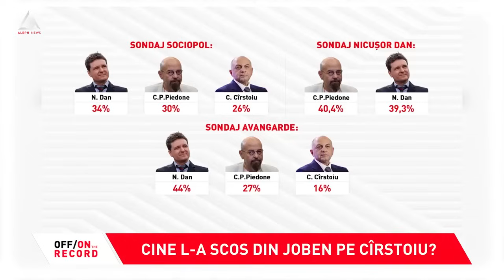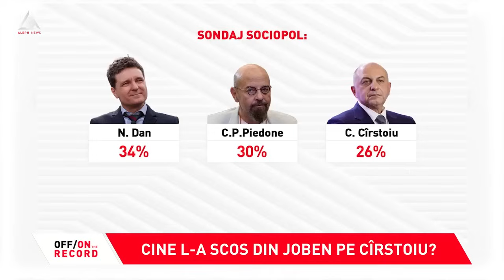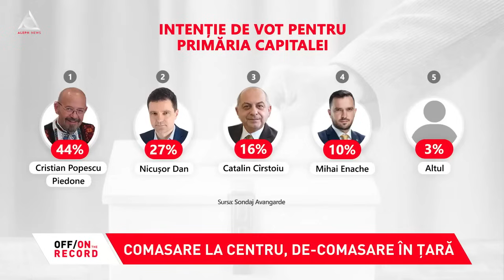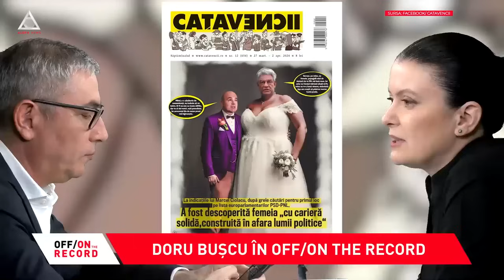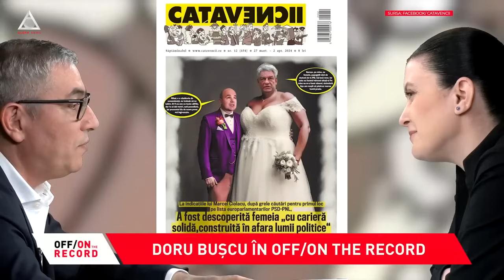OFF/ON THE RECORD, 26 martie 2024. Invitat: Doru Bușcu, Redactor Șef Cațavencii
OFF/ON The Record, în fiecare marți, de la 22:00, pe Aleph News!